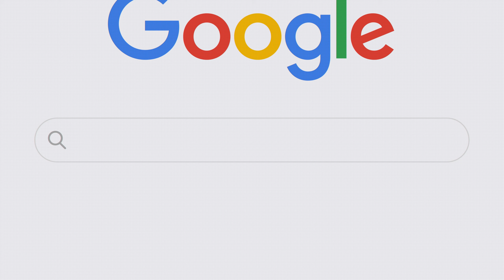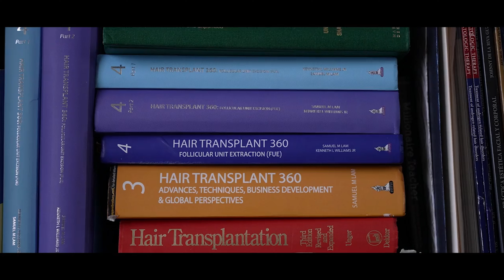Justin Bieber's Hair Transplant | Surgeon Reacts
Surgeon Reacts to Justin Bieber's Hair Transplant and talks about the advantages and disadvantages of doing FUT compared to FUE hair transplant procedure. Justin Bieber's hair has gone through many changes throughout the years, and Dr. Jim Harris estimates that this is mostly due to Justin Bieber undergoing hair transplant procedures.

Restore Hair : Dr Jim Harris
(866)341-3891